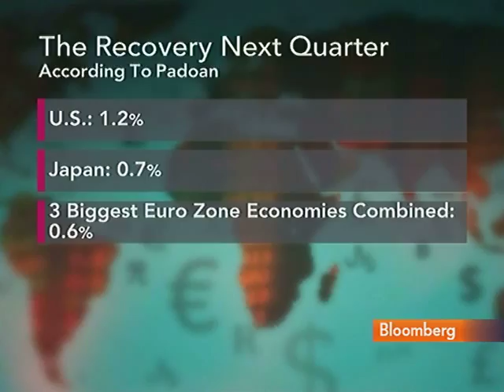OECD's Padoan 'Worried' Over Weakening Economic Recovery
Sept. 10 (Bloomberg) -- Pier Carlo Padoan, chief economist at the Organization for Economic Cooperation and Development, talks about the outlook for the global economy.
     He speaks with Francine Lacqua on Bloomberg Television's "On The Move."